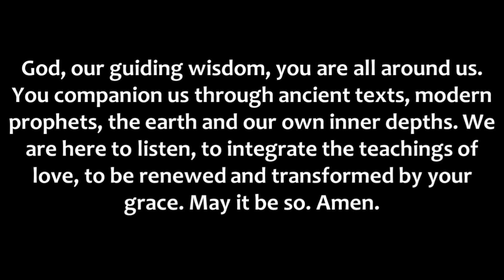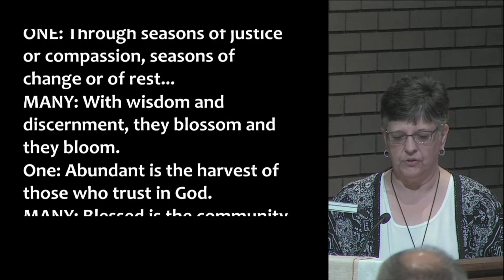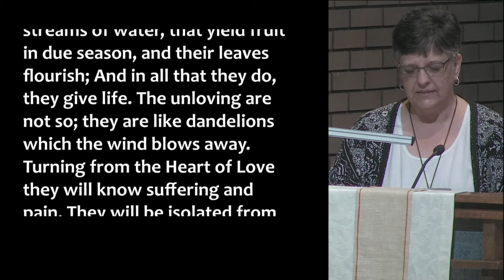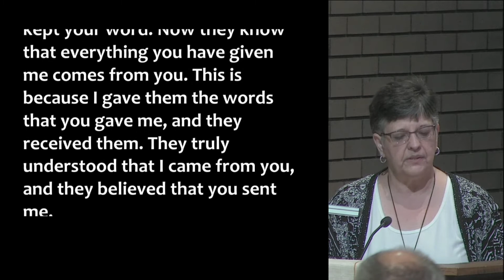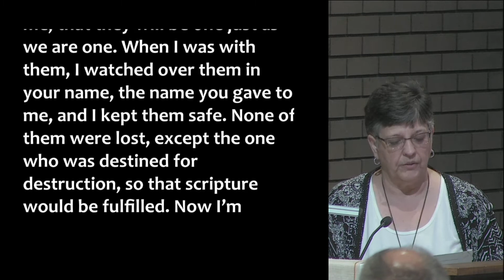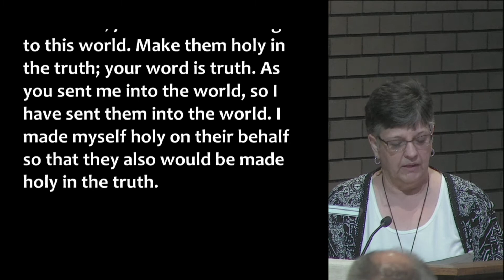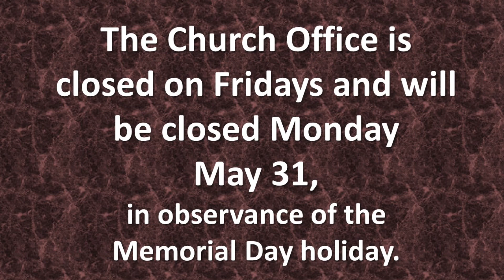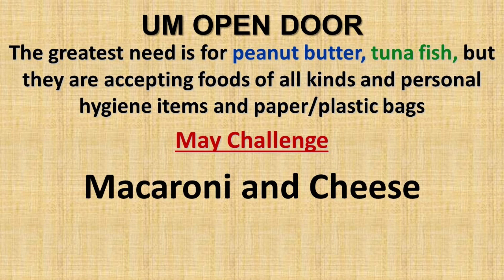WHUMC Worship 16 May 2021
Recording of 16 May 21 Worship Service